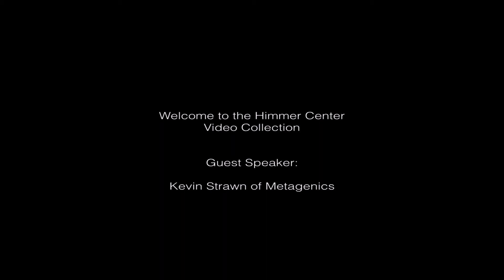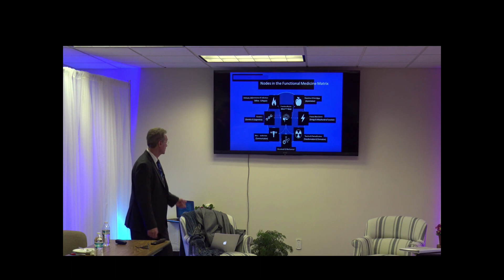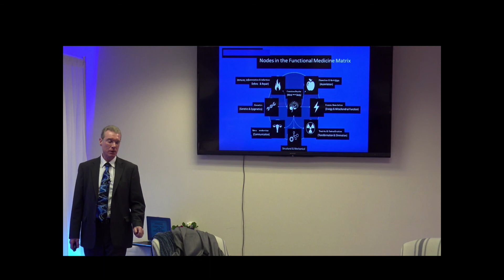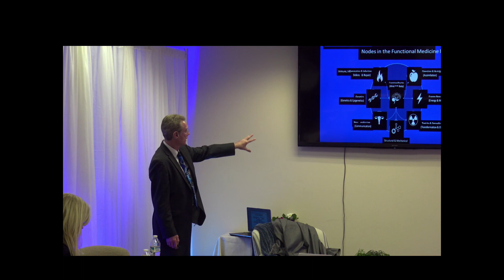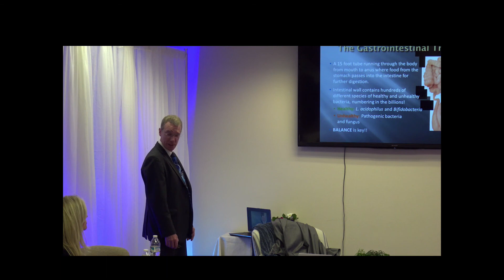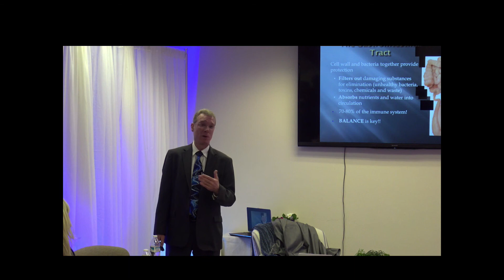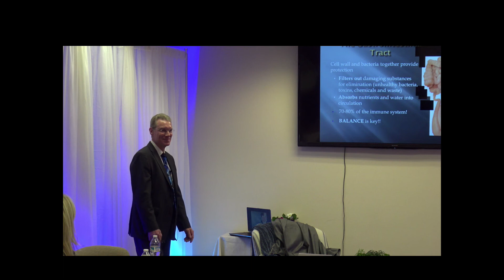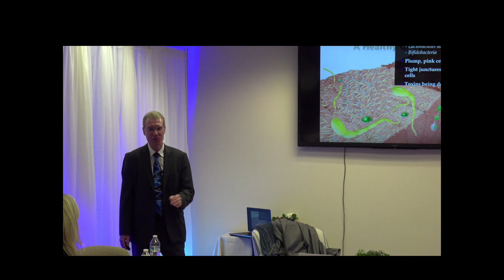#16 The Gut Microbiome part 1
Kevin Strawn from Metagenics presents on the microbiome.